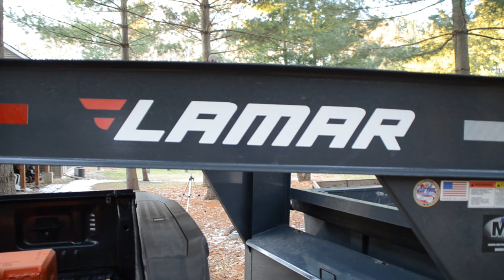# 11 Lamar Dump Trailer - Best in Class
This video reviews my 16' Lamar Goosneck Dump trailer. This trailer brand is first class and we show why Lamar should be on the top of your list when making a trailer purchase.